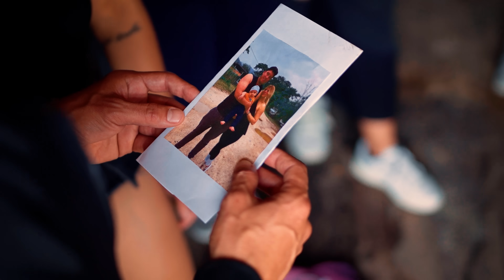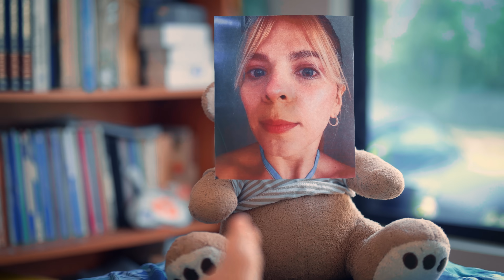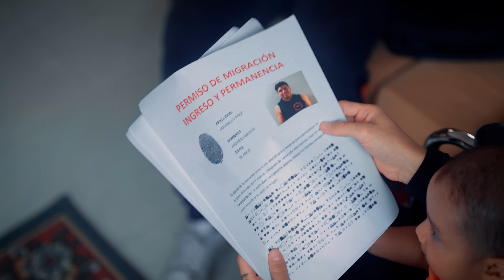Mujεr fingε sεr invαlidα y dεjα αmαrrαdo a su εsposo en εl rio